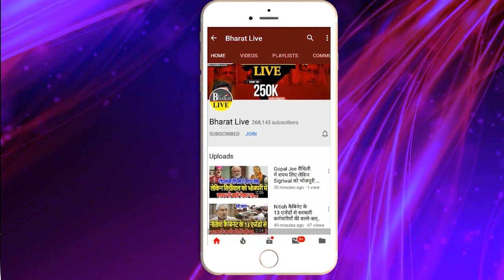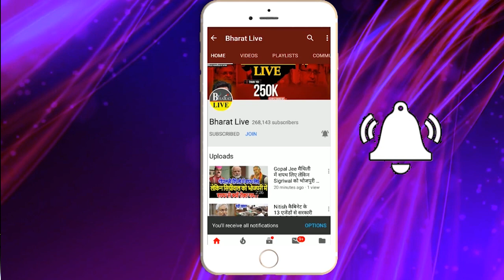तेजस्वी को CM बनना चाहिए ख़ुद चिराग़ ने कर दी घोषणा नीतीश को PM बनने पर भी बड़ी बात!